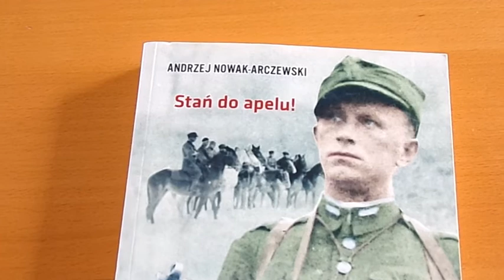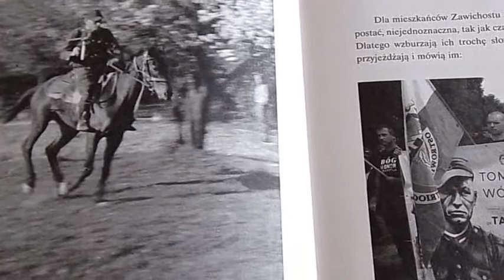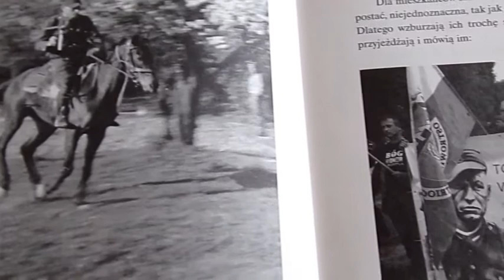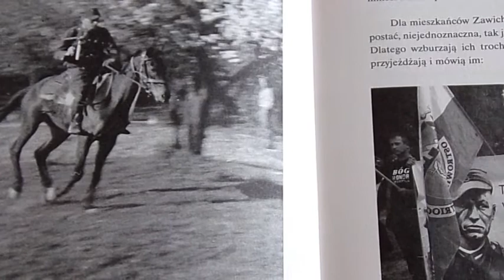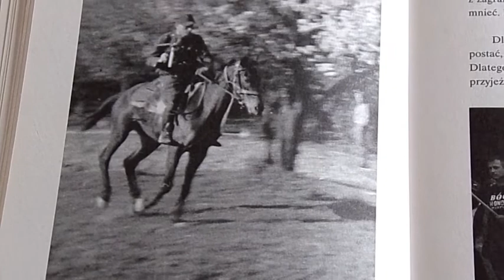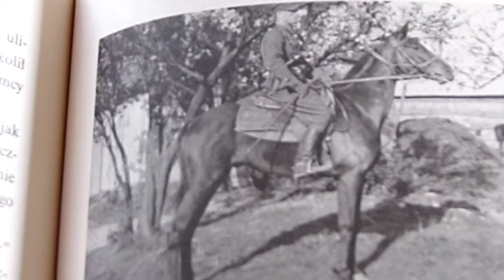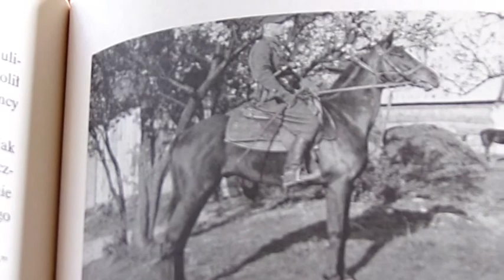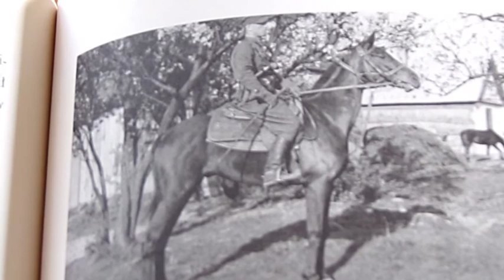Tomasz Wójcik Pseudonim Tarzan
Witajcie kochani. Kolejna atrakcyjna książka. Pozdrawiam wszystkich.

polecam też moje płyty: